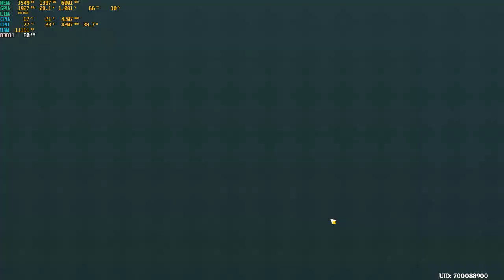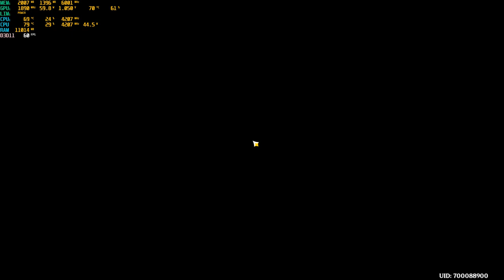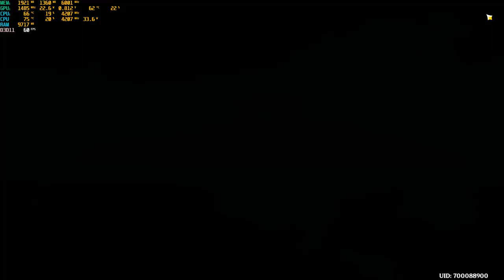Genshin Impact 4.5 - Alchemical Ascension Part 1 - Full completion Guide